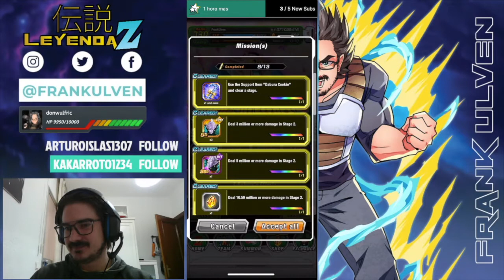Misión de 10 59 M a Dábura | Dokkan Battle Español Latino | Leyenda Z